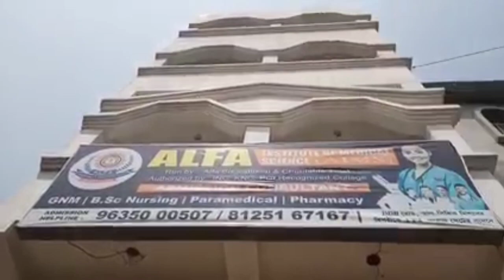বাড়িতে খারাপ হয়ে যাওয়া এসি ঠিক করার সময় হঠাৎ অসাবধানতাবশত এসি থেকে আগুন।